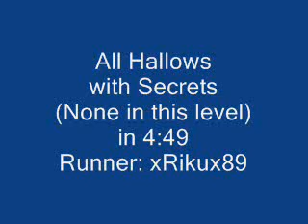TR3 secrets speedrun - All Hallows 4:49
And last but not least, the bonus level All Hallows!

At the end of this level, you will find all the weapons and ammo in the vault. You don't get to pick them up, however, as the level ends here. Should you begin a new game afterwards, you will be given all the weapons, unlimited ammo, medipacks, and flares to start with! So I do that, create myself a save, and fire the Rocket Launcher around a bit.

Ok so that long thank you text was really lame. Let's make it short.

I would like to thank everyone who's somehow been involved in the process of making this run, be it people from Tomb Runner, YouTube, or any other place to do with Tomb Raider and running it.

Kthxbai